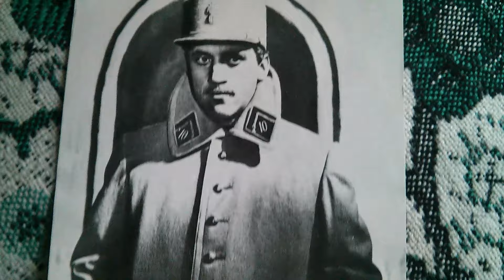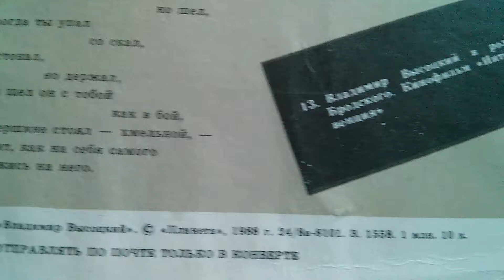Открытка 13. Владимир Высоцкий в роли Бродского. Кинофильм "Интервенция"